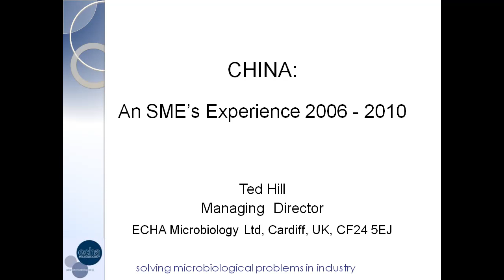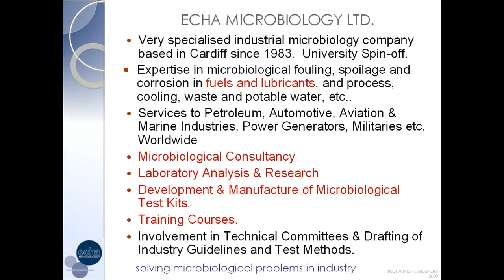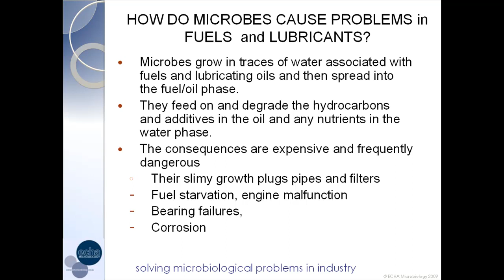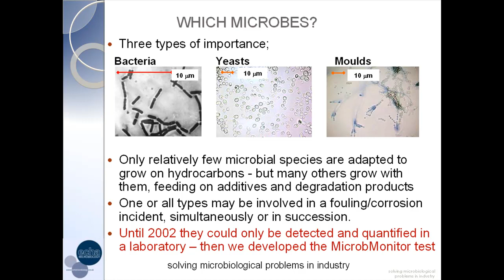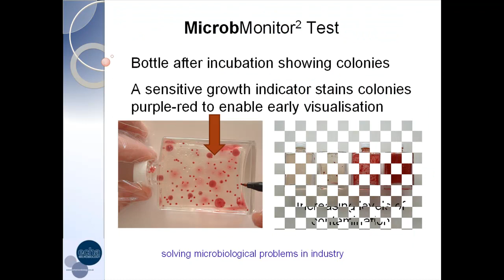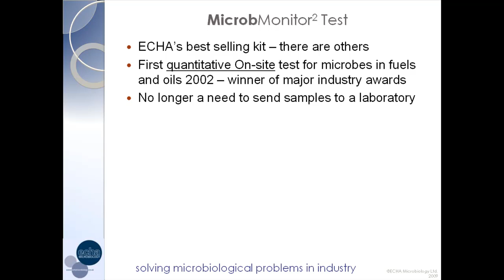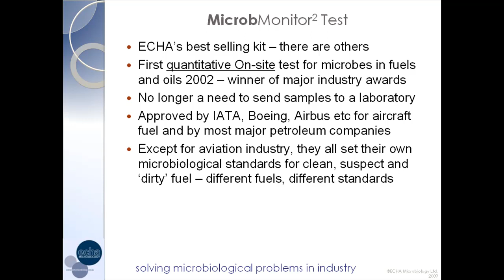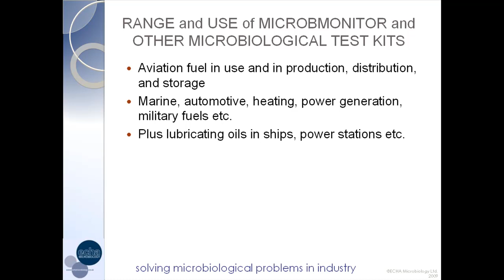Innovation Opportunities & Challenges in China: Ted Hill; ECHA; Part 1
Innovation Opportunities & Challenges in China; Cardiff University Innovation Network event: 011210. Ted Hill, ECHA Microbiology Ltd